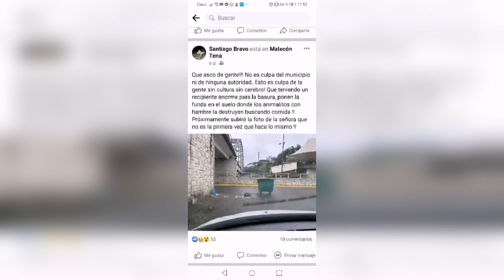DENUNCIA BASURA MALECÓN - ALLY TV NAPO